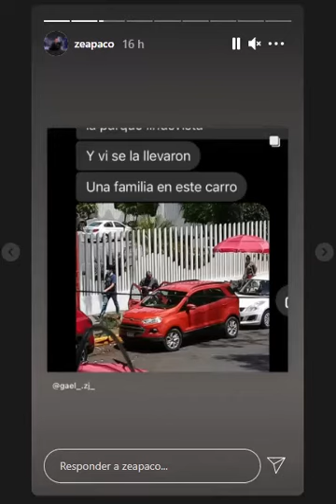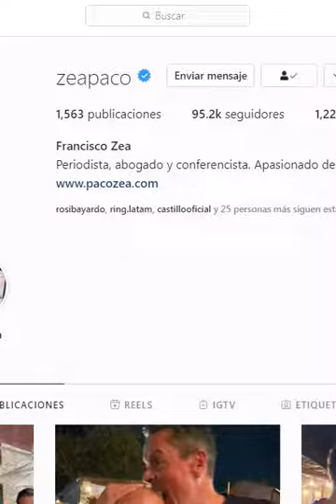forma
del martes 1 de junio del 2021